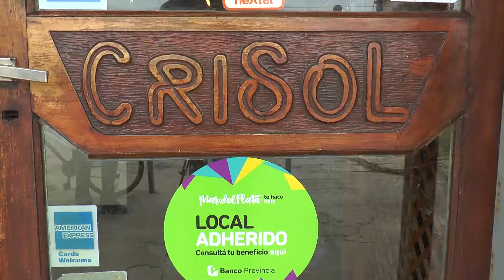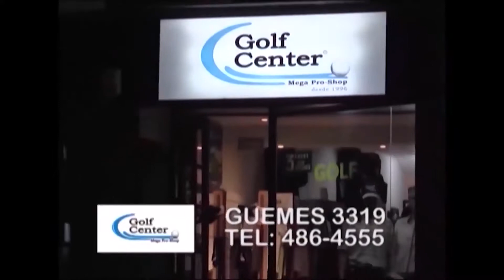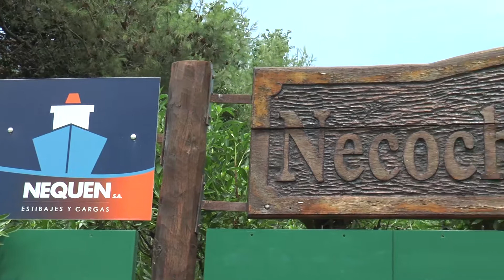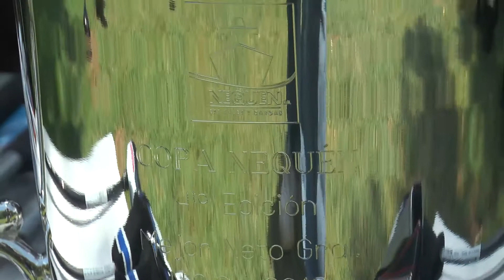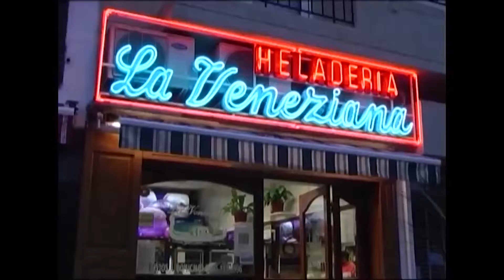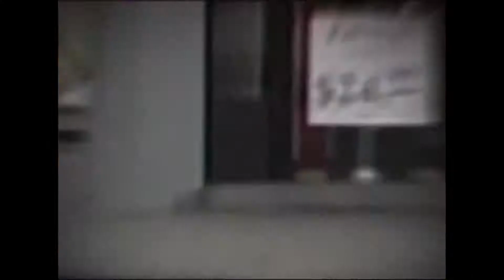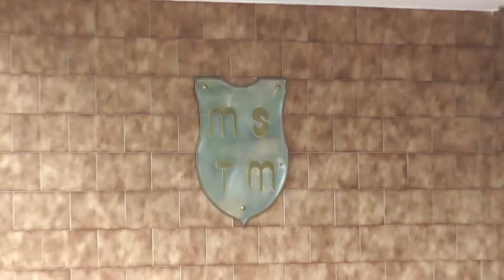DESDE EL GREEN HD 19 01 18